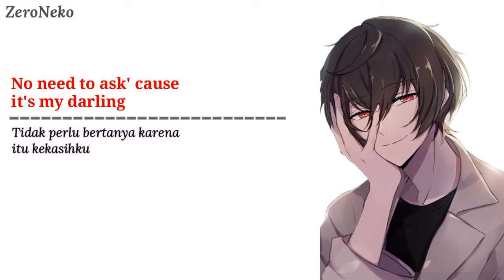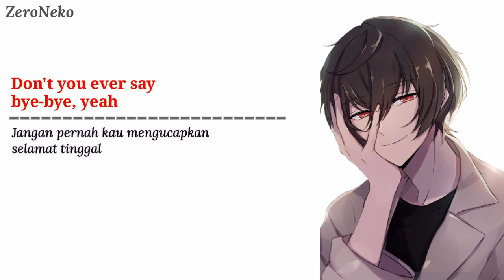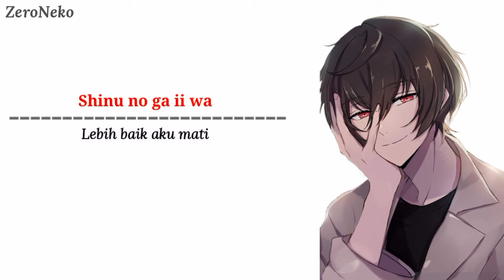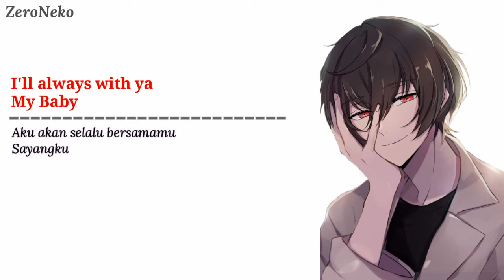Shinunoga E-Wa - Lebih Baik Aku Mati | Lagu Jepang Yang Terobsesi Akan Seseorang Yang Dicintainya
Tempat lirik lagu jepang dan Terjemahan
selamat mendengarkan!
- Maaf kalo ada typo :v

Enjoy for Song ♬ ♪

- Song : Shinunoga E-Wa

- Anime : _

- Gambar : _

- Terjemahan : Website

Kalau Gak Suka Sama Channel ini : Abaikan

Kalau Suka Sama Channel ini : Terimakasih
yang udah Like, Coment, Share
Dan ☞ juga Subscribenya

Dan Terimakasih.. Yang Udah Terus
Mendukung, Zeroneko Di Channel Ini
Note«

Maaf,,,  Apa bila masih ada kesalahan dalam video mau pun penaruhan kata dalam Terjemahannya mohon di koreksi,, terimakasih

what if possible violate. Personal use based on copyright law that provides a balance that supports justice.. thanks
Please no Copas video ini

Arigatou 🖤